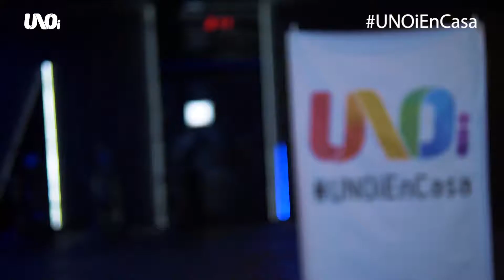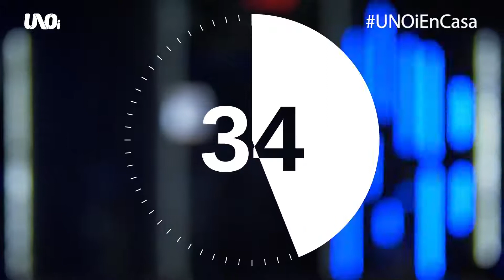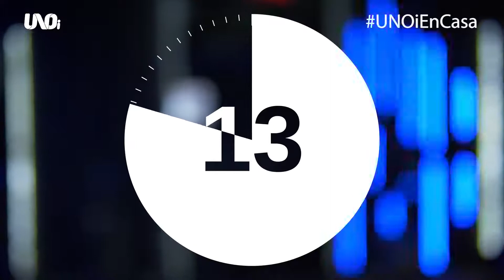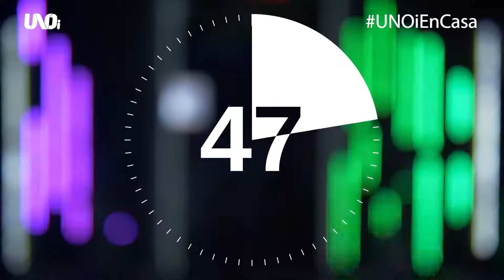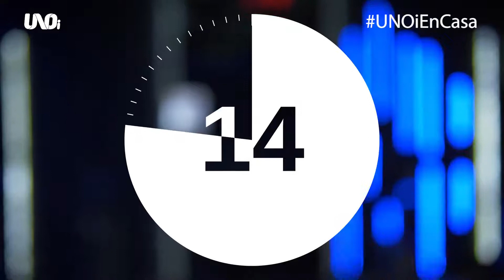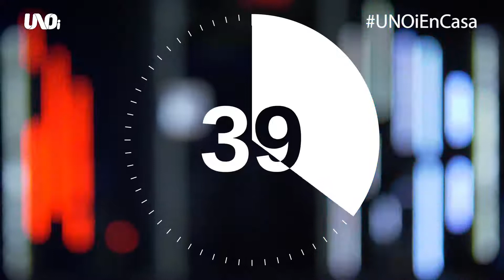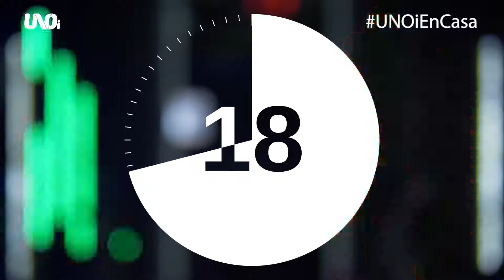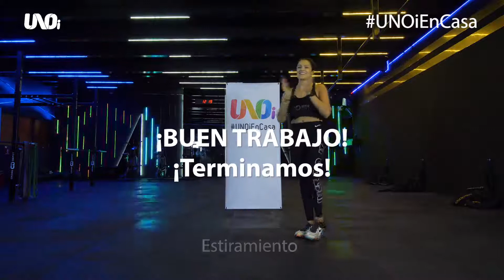Sesión 11 Activación Física UNOi